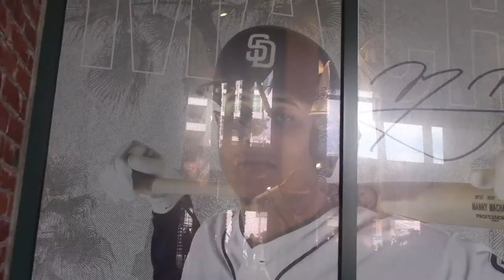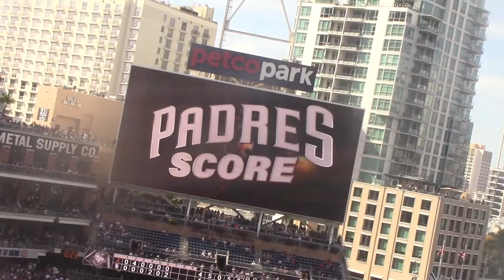PADRES walk off home run